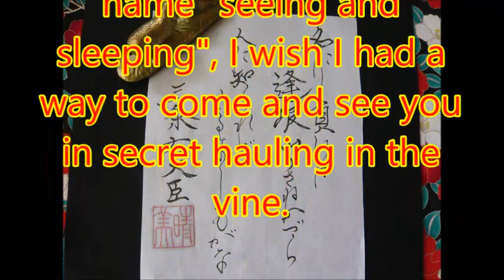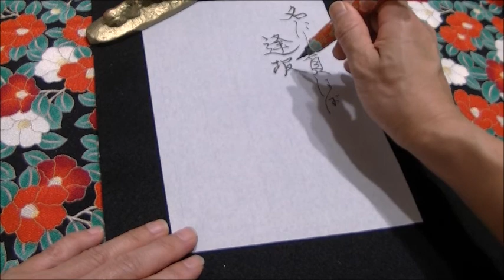【Japanese calligraphy 】美文字 百人一首 【an anthology of 100 poems by 100 different poets】【書家はるみ】